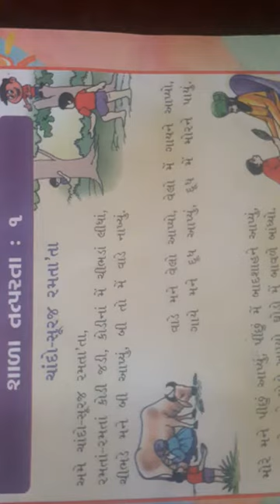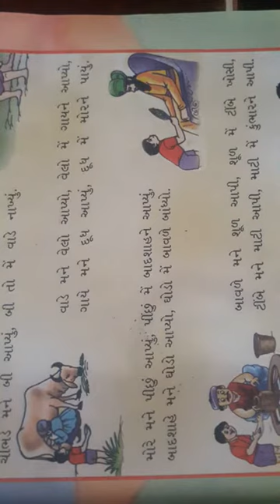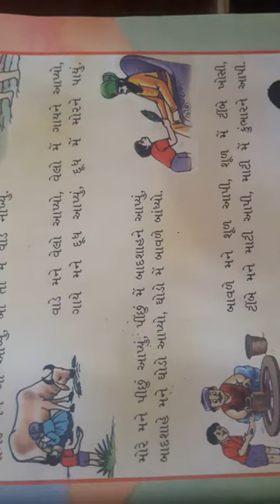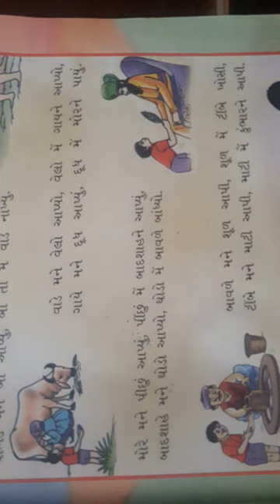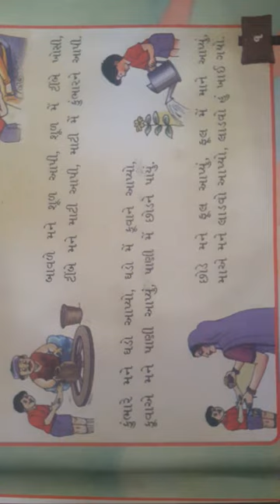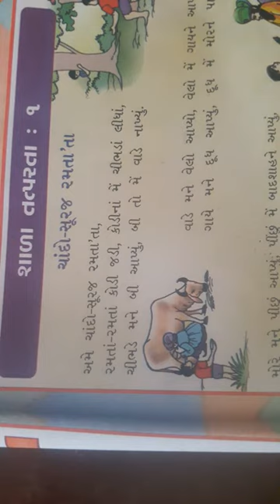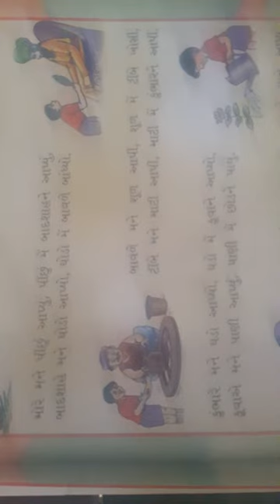std 1 gujarati